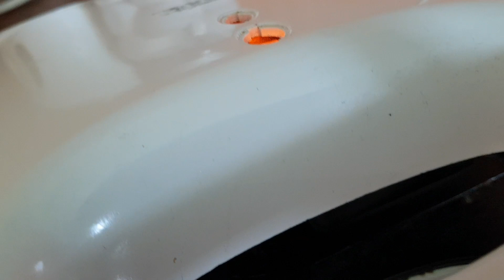วิธีทำหมูหยอง แบบโฮมเมด หมูหยองทำง่ายๆ ขนมปังพริกเผาหมูหยอง ในเครื่องอบที่ใช้คุ้มค่า 19.6.63